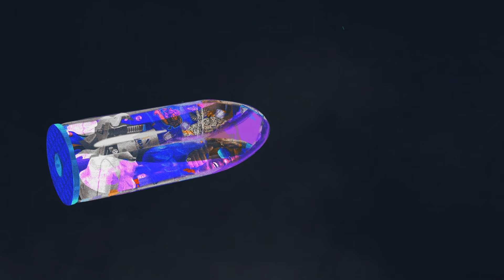Peewee Longway - Live a Lil (Official Visualizer) ft. Young Thug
Listen to the album “Live a Lil". Out Now!